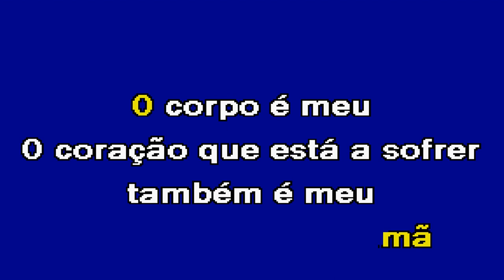VOLTEI COM ELA Matias Damásio Karaoke